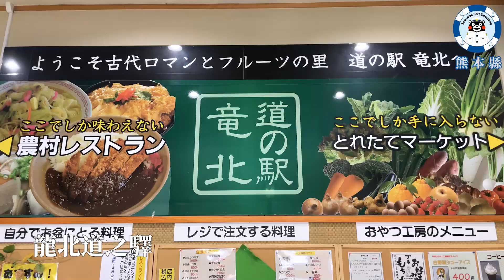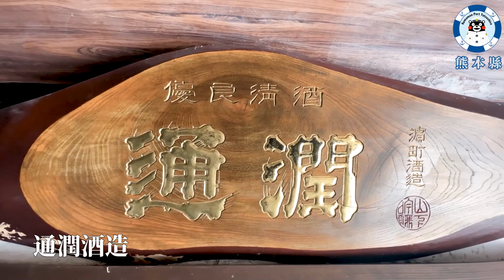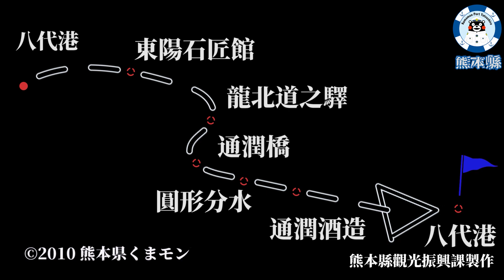熊本郵輪岸上觀光『山都自然之旅』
熊本是生態資源豐富之地，森林覆蓋率為62%，地處高原的山都町更是覆蓋率超過70%，『山都自然之旅』以仿佛巨大森林浴場的山都町為舞台，在看世界僅有的水路石拱橋放水，追朔源頭的圓形分水，品嚐百年酒廠的日本清酒和高原食材精製的日本料理。忘記都市的喧囂，放鬆於大自然中的輕鬆治愈之行。